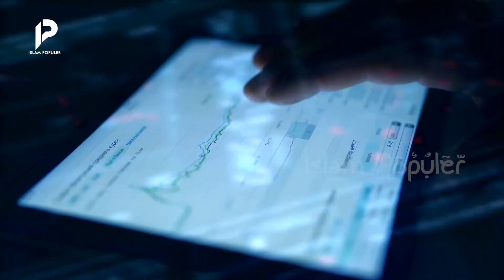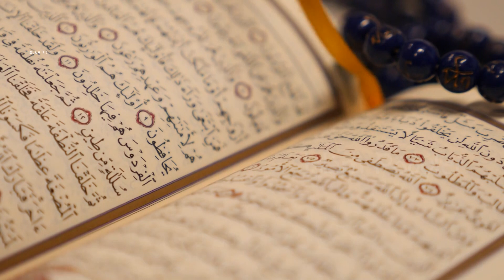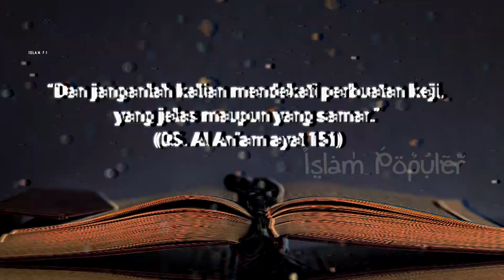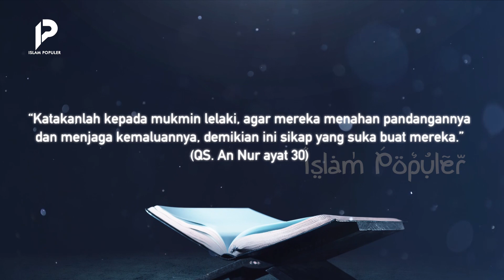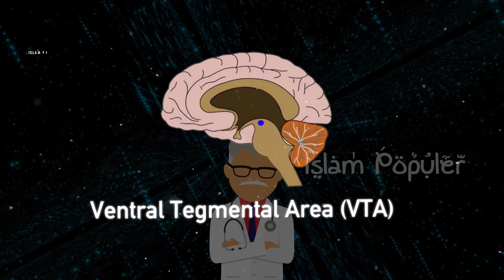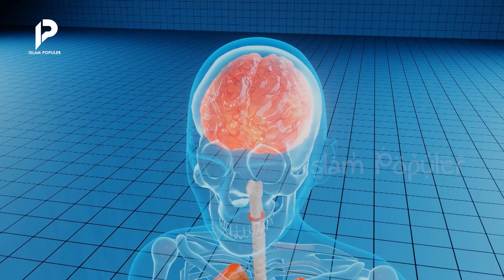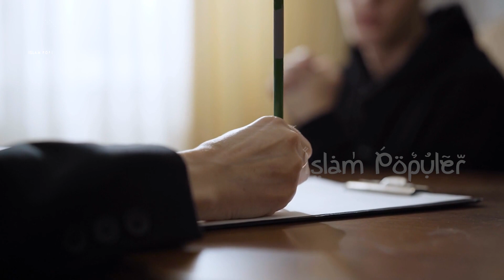Pantas Islam Melarang! Terliat Jelas Isi Otak yang Doyan nonton Gituan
Perkembangan teknologi dan informasi selama ini memang telah membantu kehidupan manusia. Namun, ibarat dua sisi mata pisau kehadiran teknologi juga menyeret umat manusia ke dalam lubang kemaksiatan. Seperti pornografi yang mulai mengalir hampir tak terkendali kepada para pengguna internet di dunia. Sayang seribu sayang, tontonan yang awalnya dianggap menyenangkan dan penuh rangsangan ini. Justru membawa dampak yang sangat berbahaya bagi otak, apalagi bagi mereka yang umurnya masih belia. Separah apa efek pornografi pada otak manusia? Benarkah mental dan fisik seseorang juga bisa terancam karena video porno? Tonton video ini hingga akhir agar tidak sesat!